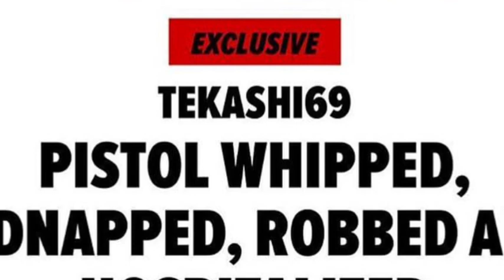Tekashi 6ix9ine Robbed And Beaten By Masked Men In NYC - BREAKING NEWS